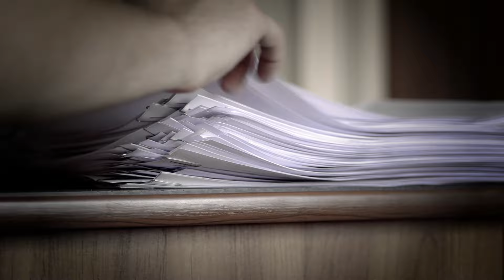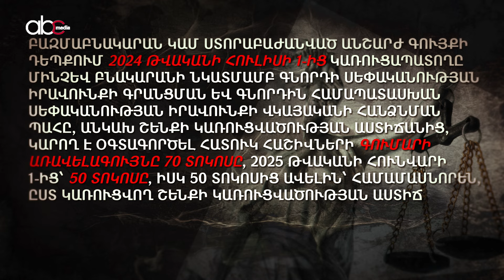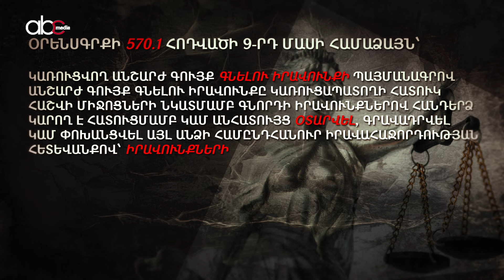Բնակարան՝ կառուցապատողից. Ի՞նչ է պետք իմանալ. Օրե/ինաչափ #12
«Հայց» փաստաբանական գրասենյակի տնօրեն, փաստաբան Տիգրան Գրիգորյանն անդրադարձել է շատ արդիական դարձած թեմաներից մեկին՝ կառուցապատողից նոր բնակարան գնելու գործընթացին։ ի՞նչ օրենսդրական նորմեր են կարգավորում նշված իրավահարաբերությունները, կնքվող պայմանագրի ո՞ր դրույթներին պետք է ուշադրություն դարձնել, և ի՞նչ իրավական ռիսկեր կան նշված ոլորտում։